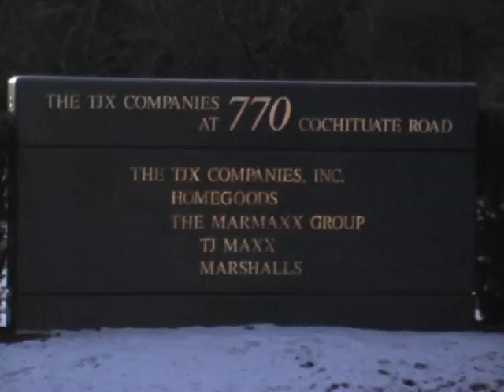TJX Letter Delivery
Jobs with Justice video
by Kristy Robinson